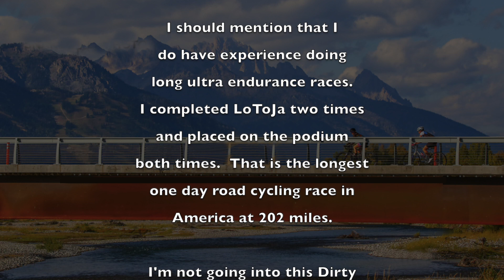Dirty Kanza | The Vegan Cyclist Made Me Do It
I think the "no racing" is finally getting to me. I signed up for a race that I don't even have the proper equipment to do.  Dirty Kanza, here I come!  I will figured it all out.  I blame @TheVCAdventures

What I use for creating content
Sony a6400 Camera
DJI Osmo Action Camera
DJI Osmo Action Camera plus Super useful gear bundle
DJI Maverik Mini drone
Insta360 OneX Camera
Studio Light

Beetroot Pro
Endurance 360
AMP Human
Race Belt
Aero Helmet
Cycling Shoes
Speedplay Pedals
Women’s Open back tri suit
Men’s tri suit
Swim Cap
ROKA Maverick X2 wetsuit Women’s
ROKA Maverick X2 wetsuit Men’s
ROKA Viper X Men’s Swimskin
ROKA Viper X Women’s Swimskin
On Cloud X Road Shoes
Garmin Forerunner 945 Watch
Wahoo ELMENT Bolt Bike Computer
Wahoo TICKR Heart Rate Monitor